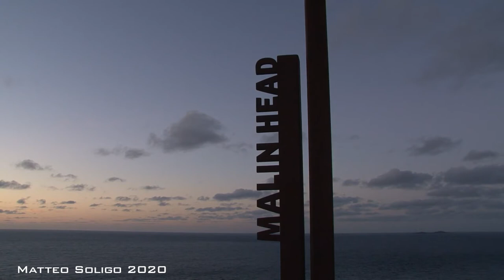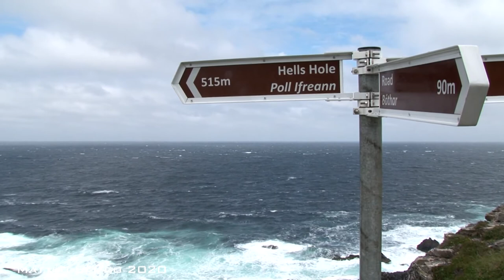Malin Head - Donegal Ireland 2017